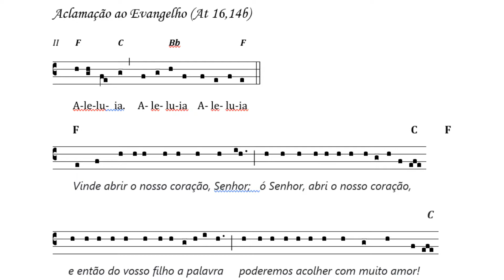Aclamacao ao Evangelho - 25º Domingo do Tempo Comum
Cifras e Partitura em gregoriano para a Aclamação ao Evangelho da Santa Missa
Melodia: Graduale Simplex (pág. 217)
Intérpretes: Adauto Félix(Recife/PE) e Helber Clayton(Teixeira de Freitas/BA)